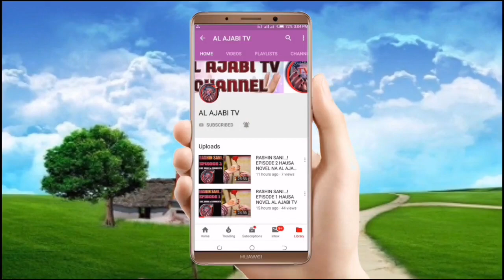Sanadin Kenan - Episode 17 Hausa Novel Ahmad Isa Koko Labarin Soyayya me tsafta me cike da k'addara